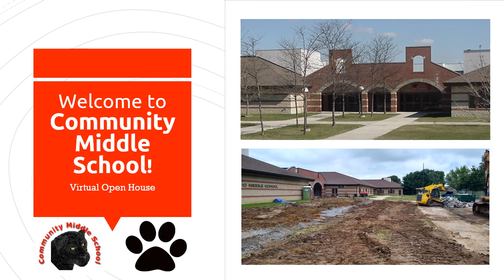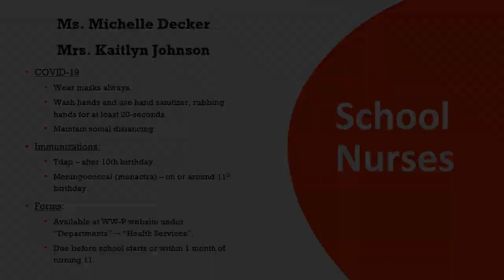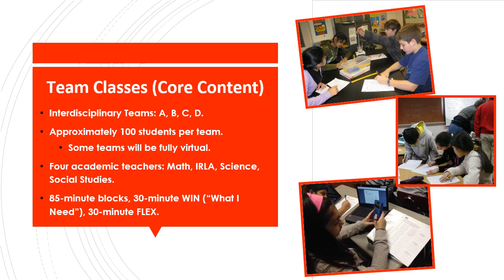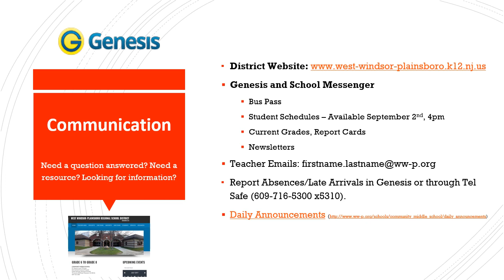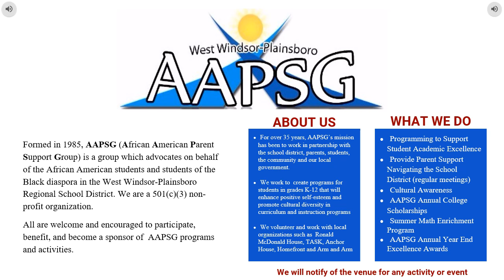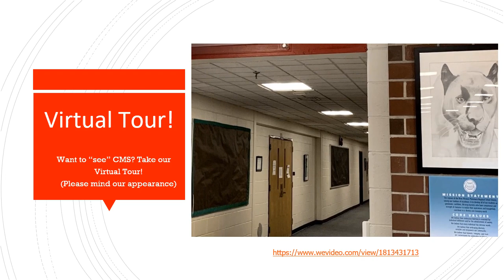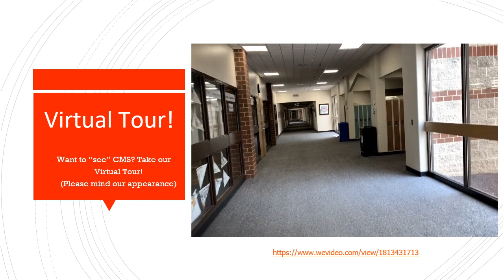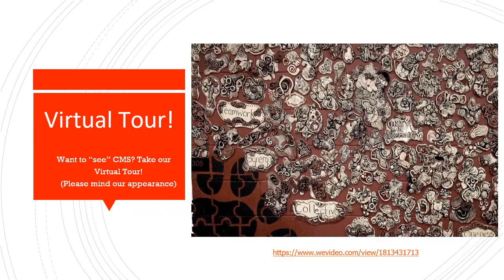CMS 2020-21 Open House Presentation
CMS Open House Presentation